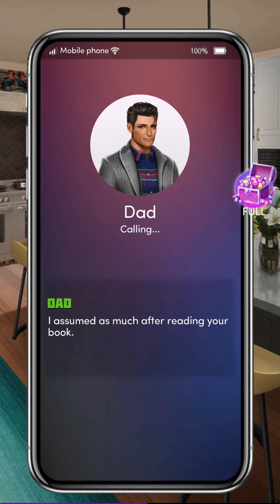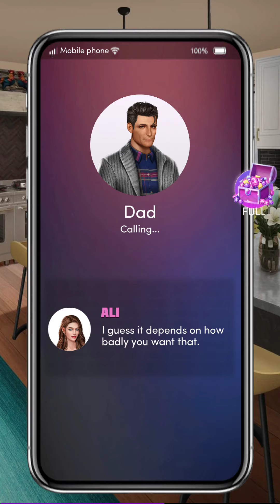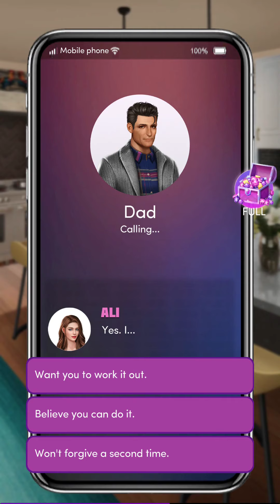💎Kiss Me at Midnight #15 ♥Chapters: Stories♥ Romance💎Dr. Virgin Queen? Sex Therapist ♥ Sex Addict